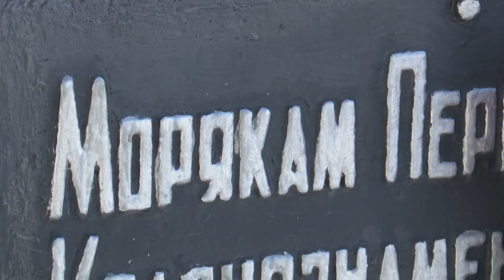"Продлёнка" по истории. 02.03.2021